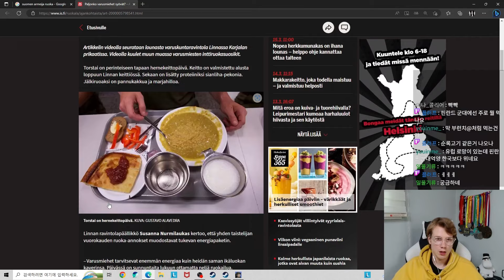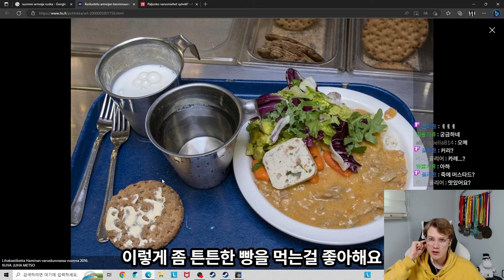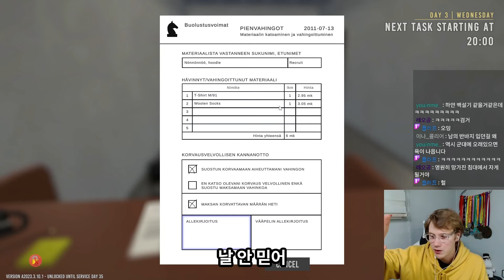핀란드인이 하는 핀란드 군대 시뮬레이터